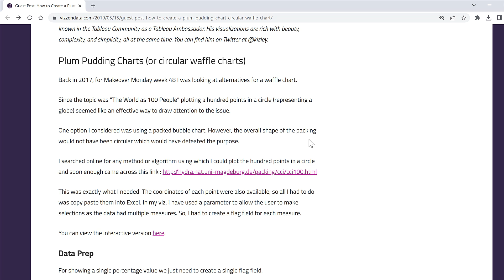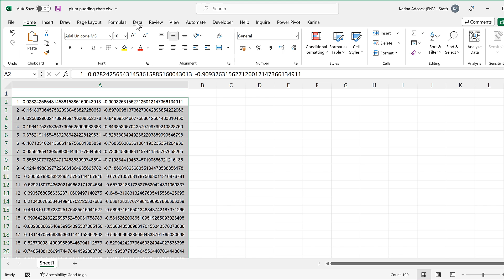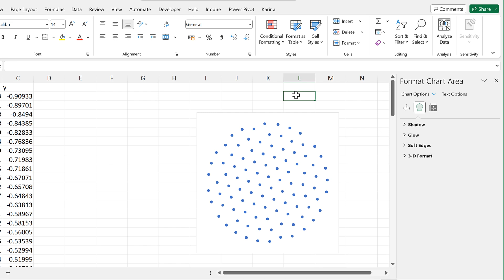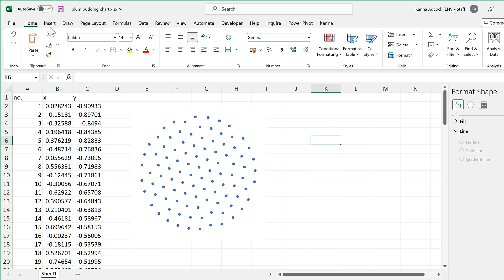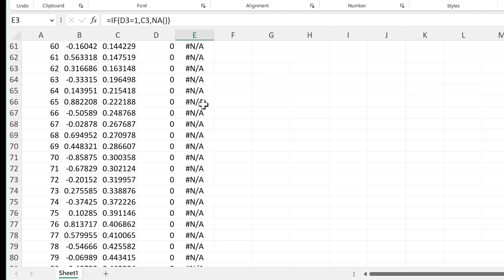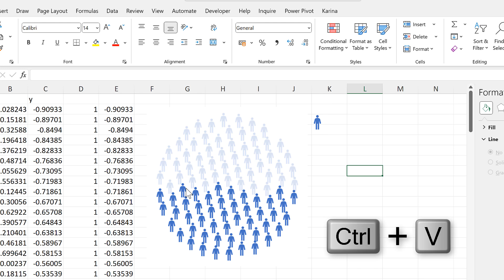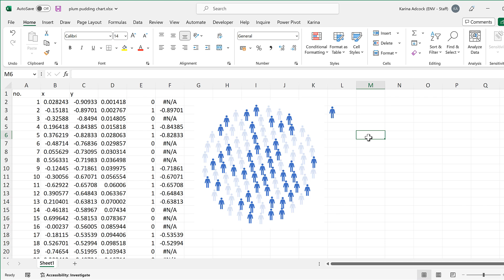How to make a plum pudding chart in excel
Also called a circular waffle chart.